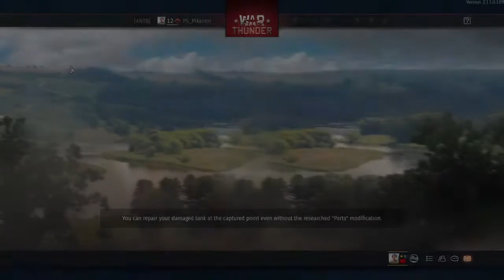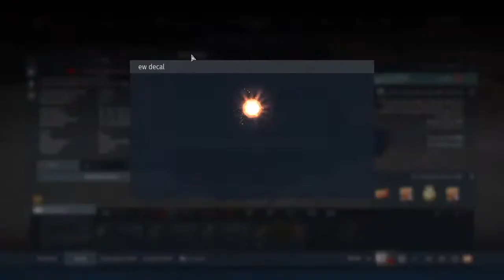War Thunder USSR tanks